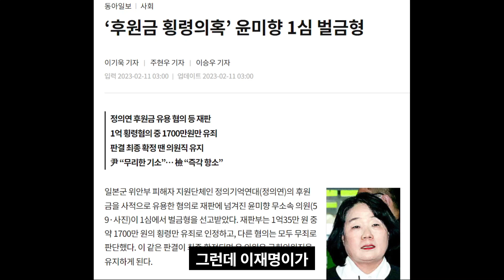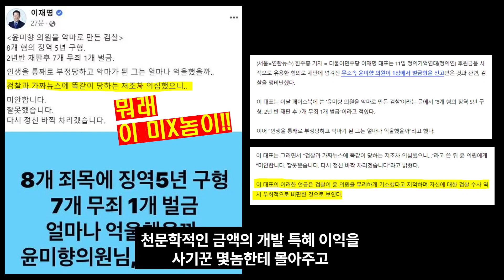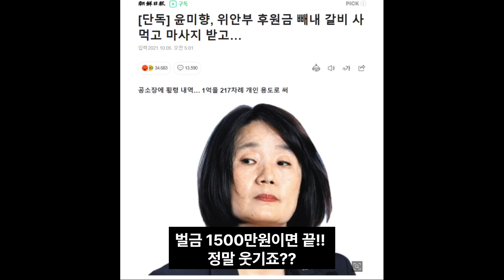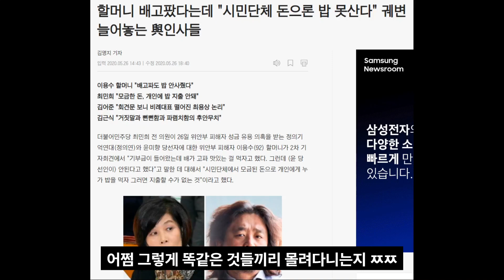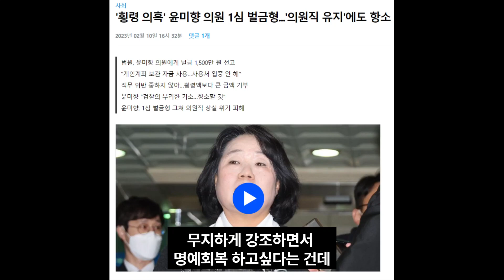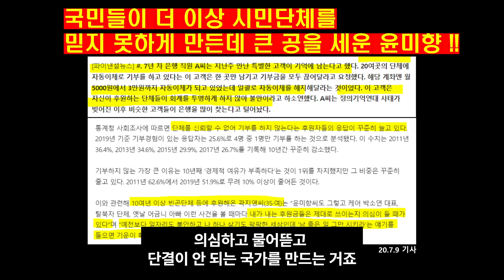이재명, "윤미향, 나까지 의심해 미안" / 소녀상의 한맺힌 눈물!! / 시민단체, 앞으로 영수증 제출할 필요없다??